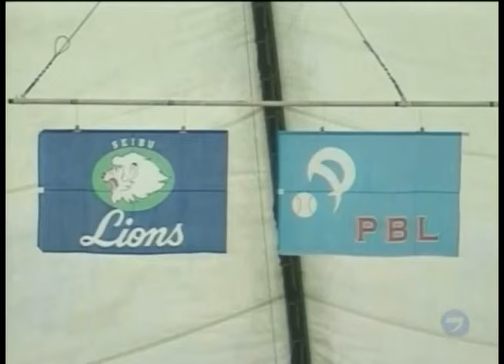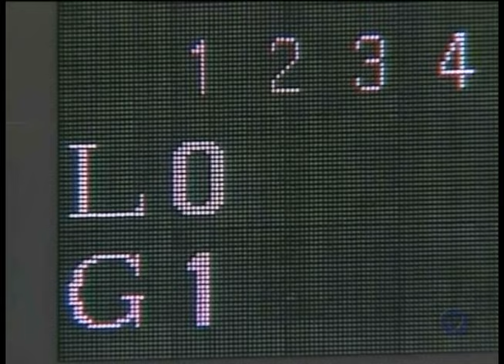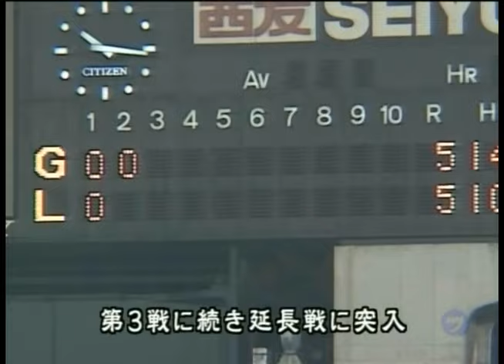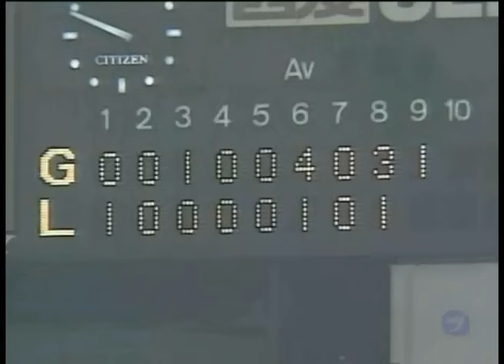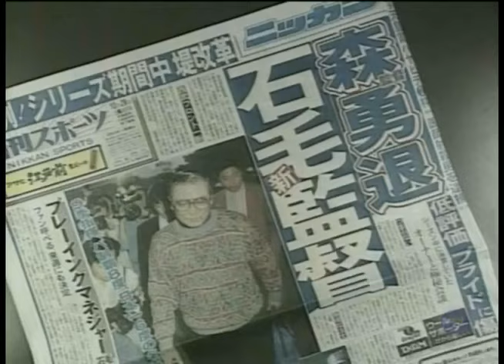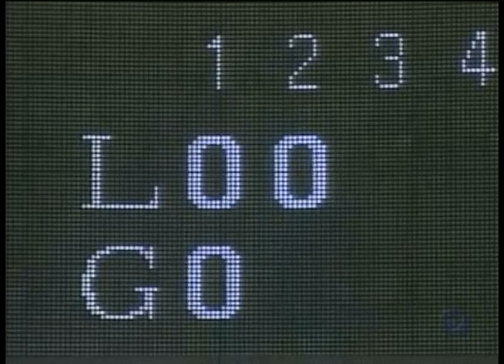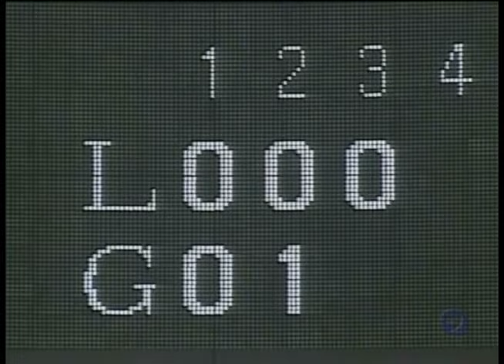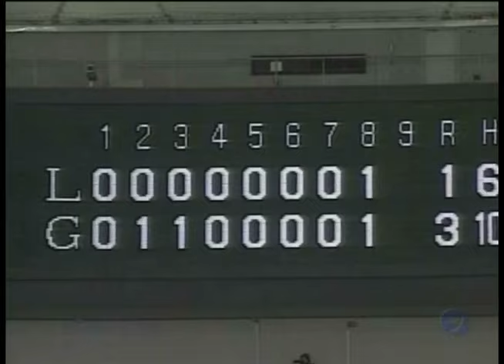【 1994 日本シリーズ直前特集 長嶋茂雄と森祗晶（森昌彦） 】1994/10/20 〜【 巨人 vs 西武（第1戦〜第5戦）ダイジェスト 】〜【 長嶋巨人・日本一までの一日 】1994/10/29